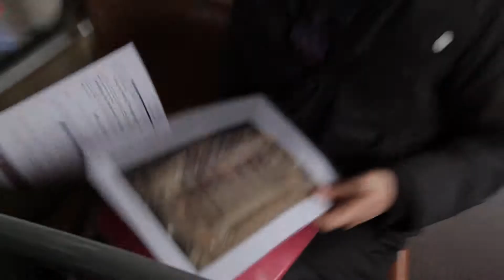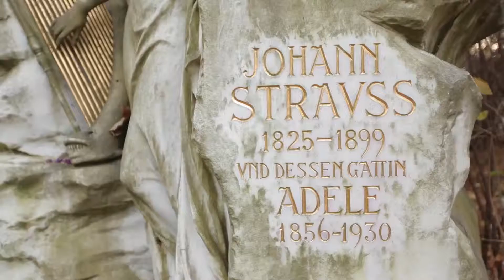Ako'y Isang Mormon, Mapagmahal na Ama, at Concert Manager sa Austria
Mahal ng Viennese concert manager na si Helmut Wondra ang kanyang trabaho, ngunit mas mahal niya ang kanyang pamilya. Mahal niya ang kanyang mga anak tulad ng paniniwala niyang pagmamahal sa kanya ng Diyos. Tingnan pa sa